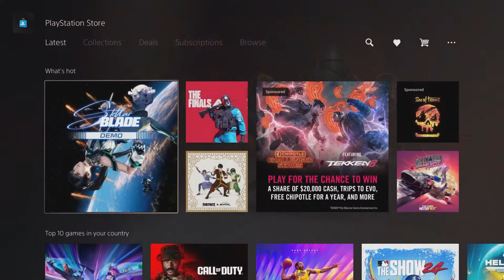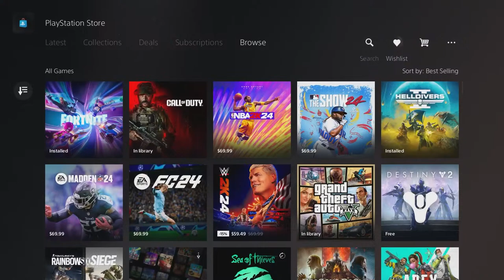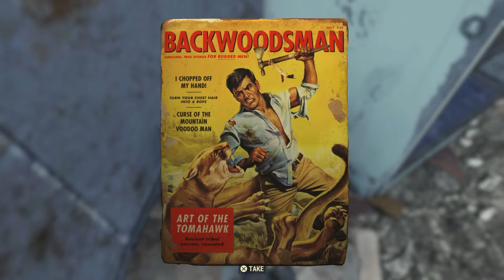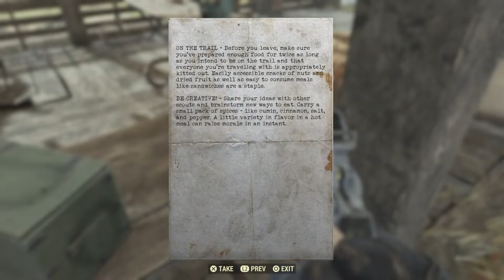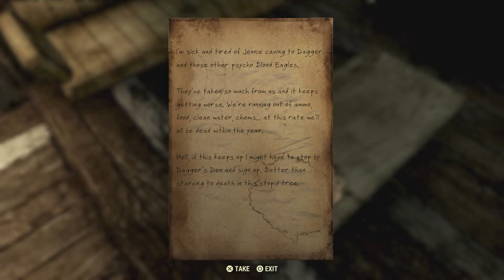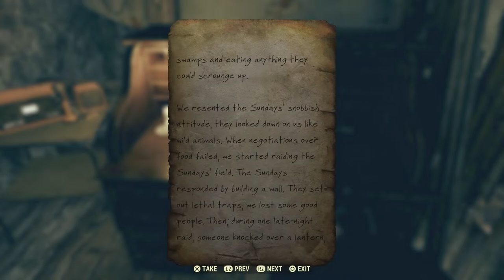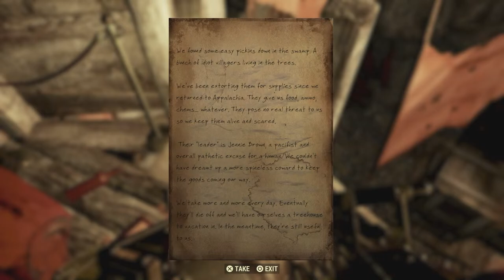Another Step Towards The Future! Fallout 76 Live Stream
Use my Support-A-Creator code SUNLEE to help out my channel !